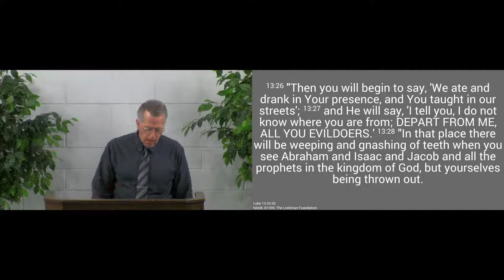190929am - Do Your Best to Enter The Kingdom - Luke 13:23-30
A saving faith is a striving faith.